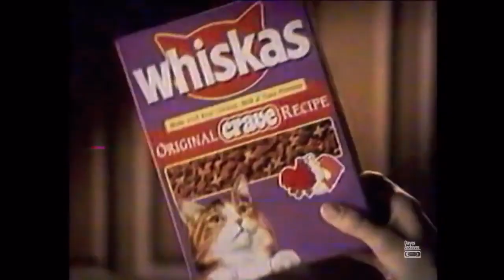Wiskas Commercial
Wiskas Commercial- 1995